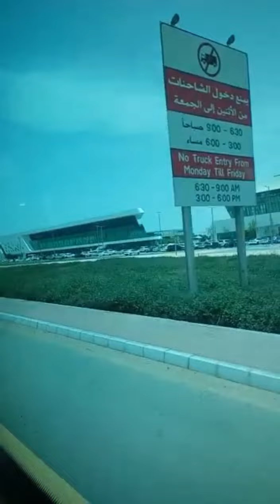beautiful country UAE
dear friends very beautiful view outside. I was going to Abu Dhabi so UAE is a beautiful country in this world 🌎 I am a digital creator I am creating this video for beautiful view